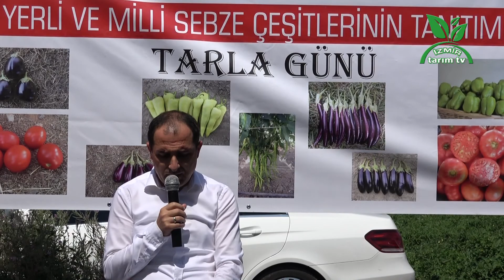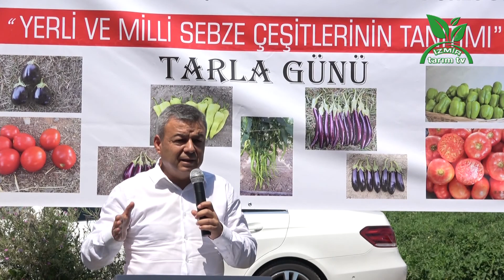İzmir Tarım Tv Haber Bülteni 17.08.2021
İzmir Tarımından Haberler Aktardığımız Haber Bültenine Hoş geldiniz!
İyi Seyirler